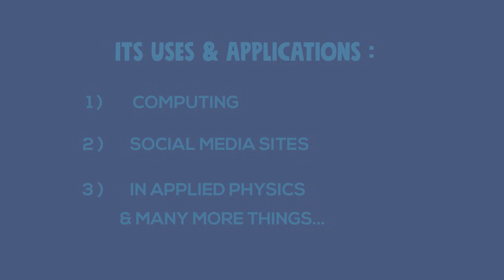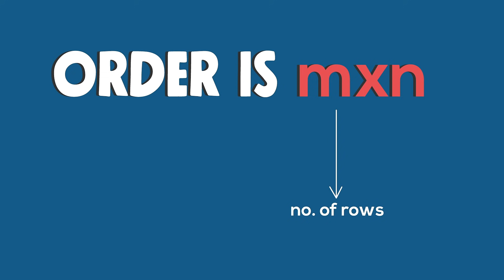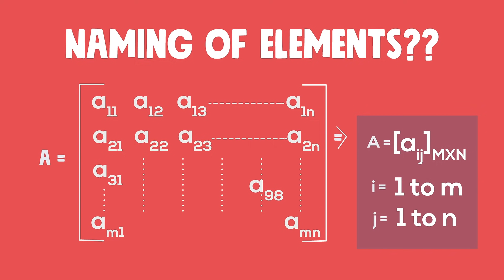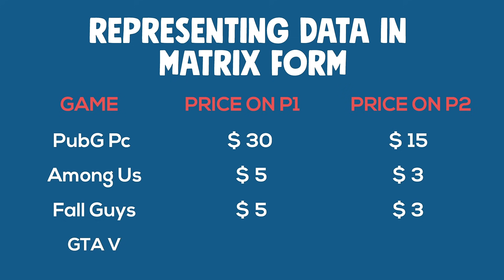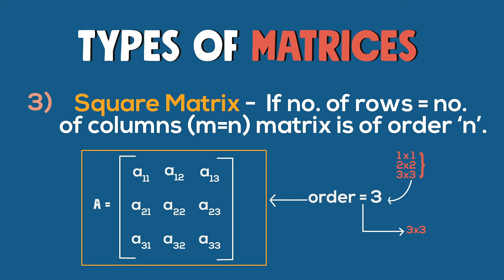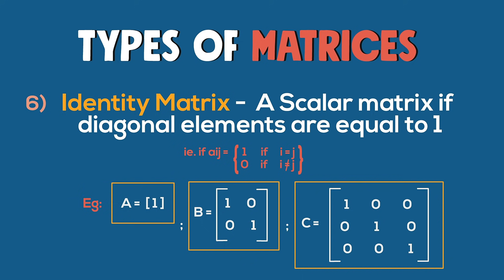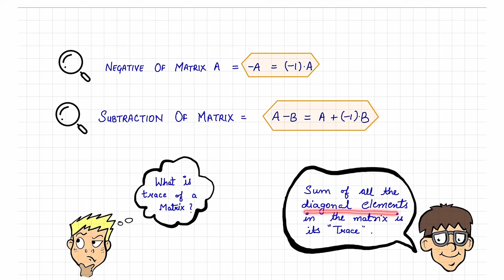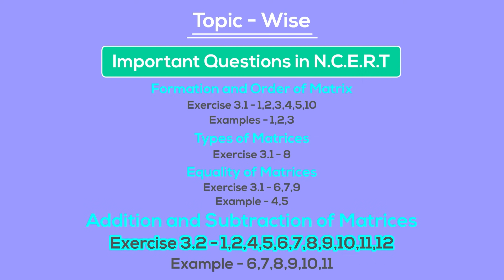Matrices for Class 12 Boards | Lecture 1